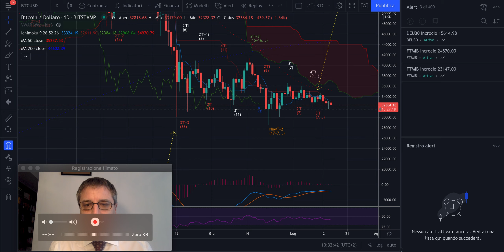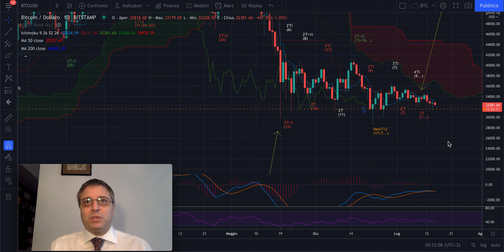BITCOIN - Analisi Evoluta del 15/07 - Target raggiunti e ora discesa per poi salire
Buongiorno,

La precedente video analisi su Bitcoin era corretta: potete verificarlo andando ad ascoltare dal minuto 7:20 il tutto. Abbiamo avuto prima salita ed aggiornamento del top dato e poi discesa. Ed ora?
Ora la sfida si fa più difficile. Vediamo se faremo ciò che illustro nei prossimi 3 giorni.

Più avanti farò video didattici per chiunque parta da zero con il trading sulle critpo.

Buon trading!

Jacopo Marini